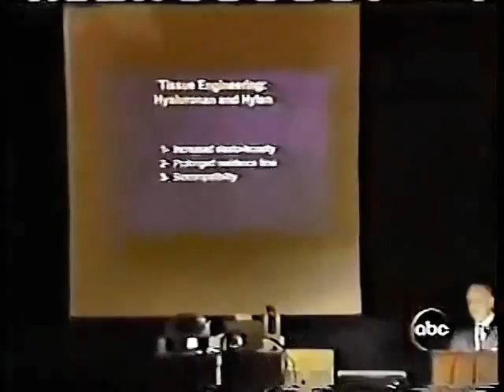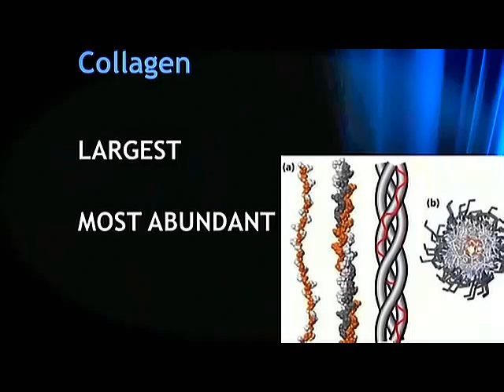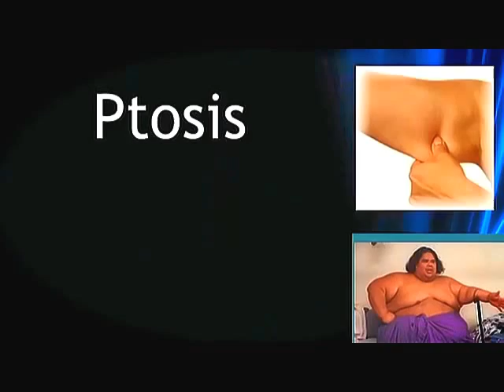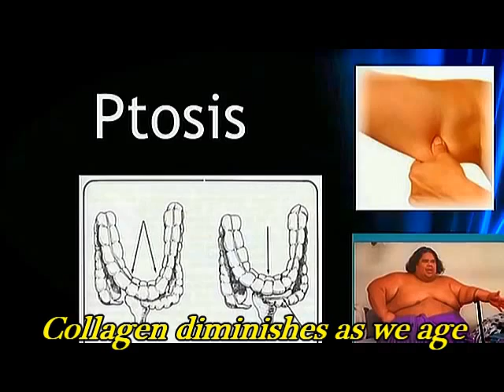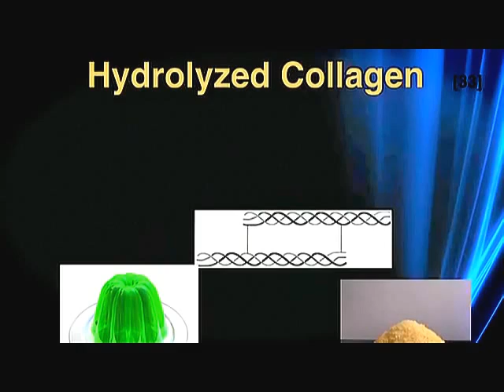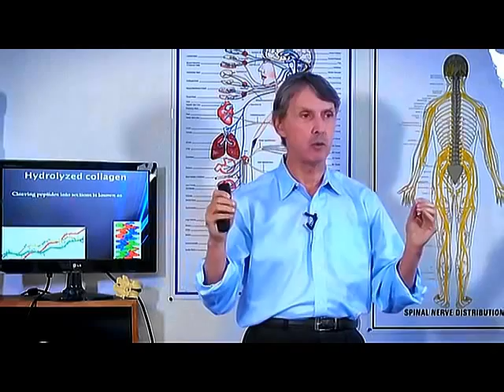Is Hyaluronic Acid a Futuretreatment for Herniated Disks?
Has a Johns Hopkins Clinical trial accidently found the beginning of the Fountain of Youth while tying to keep patients off of Dialysis?
Can the formulas offered on KeepUsYoung.com actually support better health and Lean muscle Synthesis